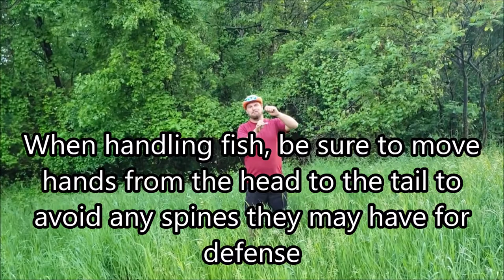Canoe Fishing for Panfish on Crooked Lake (Independence Oaks)...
Jon, Dick, and Sam head into Independence Oaks, part of the Oakland County Parks system. They venture out onto Crooked Lake in search of an easy day catching panfish. Watch Sam teach the guys how to fish, as Jon tries out his new Old Town Saranac canoe. Nothing beats a sunny day in a great park with your friends, except maybe when you're catching some fish.

Logo: @BIT_Spookery